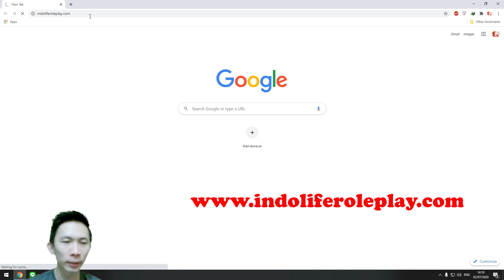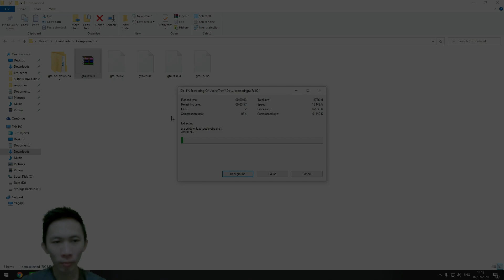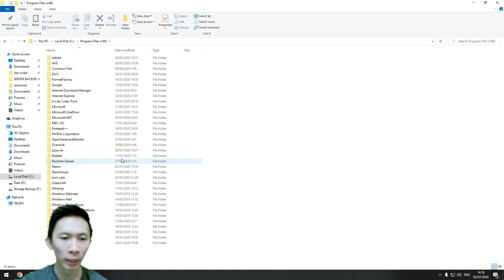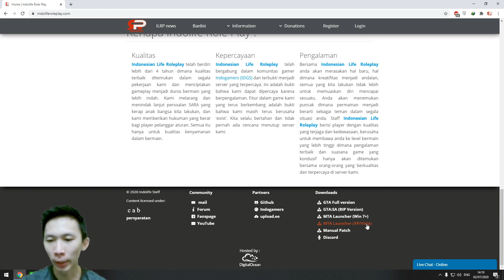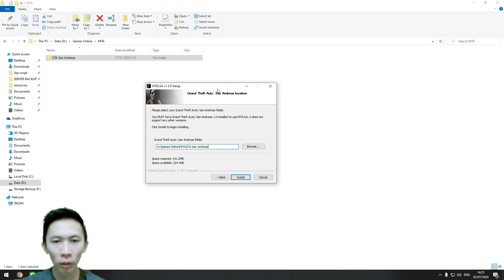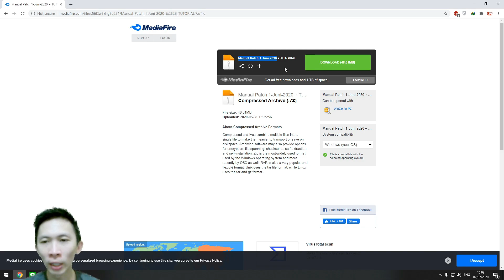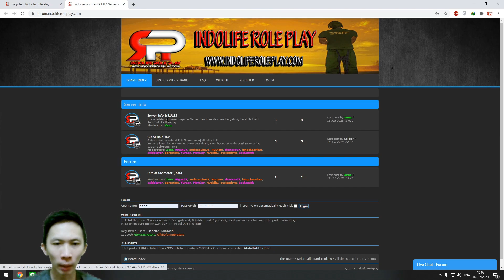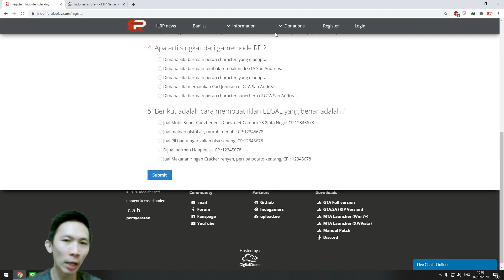Cara download GTA Online roleplay tanpa beli GTA Original, GRATIS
Server Name:     [INDONESIA]Indolife Roleplay MTA server
Game:                  Multi Theft Auto: San Andreas
State:                   Online
Players:               138/300
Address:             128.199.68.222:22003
Game Mode:      ROLEPLAY VOICE
Map :                   Los Santos
Semua link discord, Server, Fanspage, ada di link ini
Sumbangan dari para sultan yang kebanyakan duit bingung mau buang duit kemana
Spesifikasi PC:

Prosesor = MSI AMD FX 8320 3.5Ghz (8 Cores)
Motherboard = MSI 970 Gaming
VGA = NVIDIA GeForce GTX 1050 Ti (4 GB)
RAM = DDR3 Corsair [4 x 4GB] (16GB)
Storage = SSD Samsung Evo 500GB, HDD Samsung 1TB + 500GB
Internet = Indihome 20MB/s

Gabung Ke Server Indonesian Life Roleplay, Server terbaik, Server fitur terbanyak dan Server fitur terlengkap

Server GTA Roleplay ini sudah didukung menggunakan voice 3D seperti GTA 5

Bermain GTA Online Roleplay Indonesia - Multi Theft Auto Roleplay indonesia server - San Andreas Multiplayer SAMP Server Indonesia - voice rp - gta roleplay voice - roleplay voice gta - Server Roleplay Indonesia